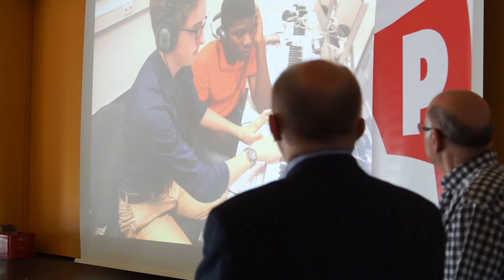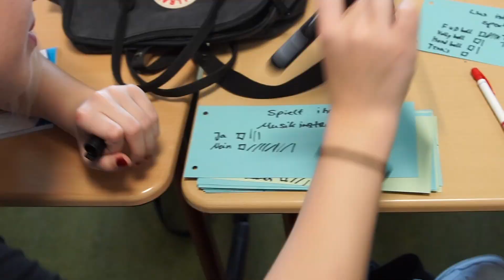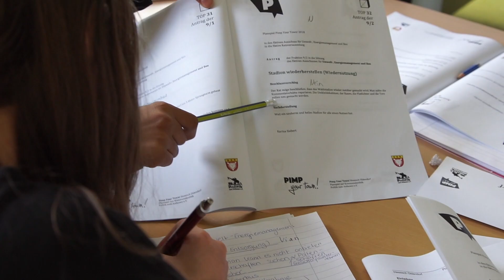Pimp Your Town! Hessisch Oldendorf 2018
Schon zum zweiten Mal sind wir mit Pimp Your Town! in Hessisch Oldendorf! Jugendliche gestalten ihre eigene Stadt und diskutieren untereinander. Von kommunalen Politikern erlernen sie, wie die reale Politik funktioniert und holen sich wertvolle Tipps für die Mehrheitsfindung. In mehreren Sitzungen versuchen die Schülerinnen und Schüler die Anderen von ihren Ideen zu überzeugen - dann wird abgestimmt. Alle Ergebnisse werden an die reale Politik und Verwaltung weitergegeben, nichts geht verloren!